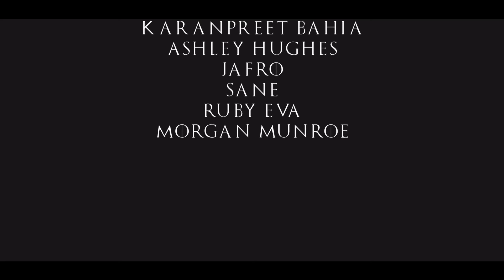Kamakaze - Jon Snow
Kamakaze returns with trap influenced banger produced by @whatchrisdoin.